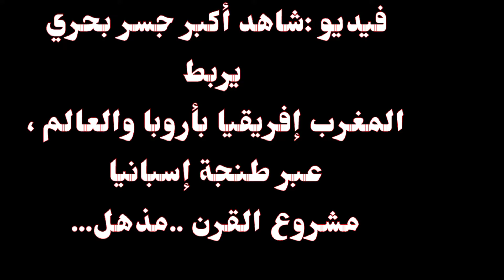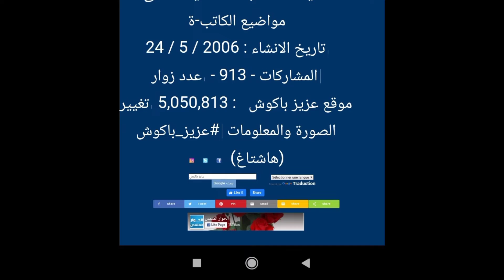فيديو :أكبر جسر يربط المغرب بإسبانيا